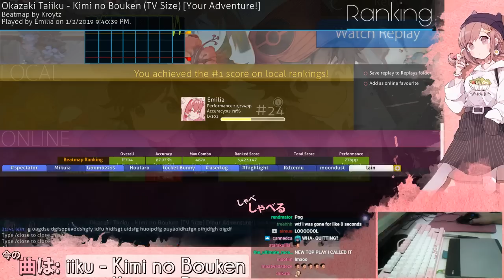[10⭐Live] Emilia | Okazaki Taiiku -Kimi no Bouken (TV Size) [Your Adventure!]+HDDT 87.97% {778pp 7❌}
{ Info }
👇 Open the description for more information 👇
{ "Emilia" Social links }
{ Useful links }
{ PP counter }
🔒 This pp counter private {dev: Kami & 4fun & ck | design: cyperdark}